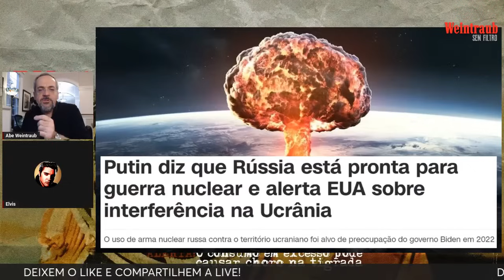SERÁ QUE PUTIN VAI ATACAR?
Contribuição para o CES - Centro de Estudos em Seguridade - Farol da Liberdade: PIX (CNPJ) - 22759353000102